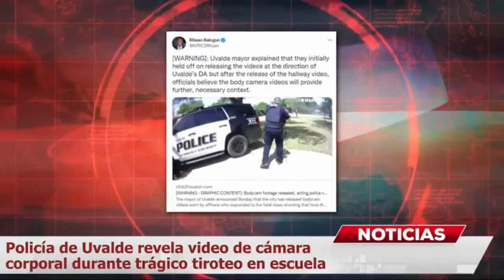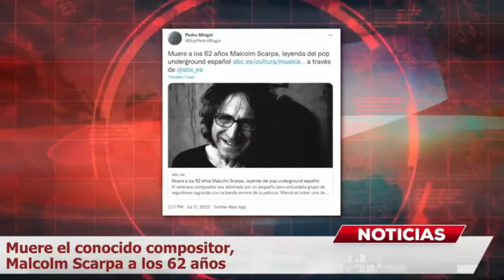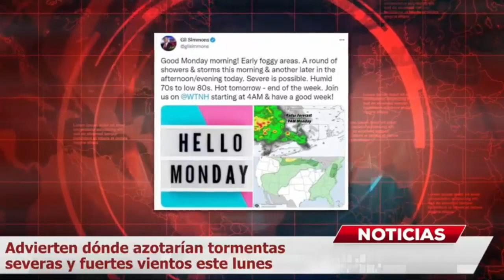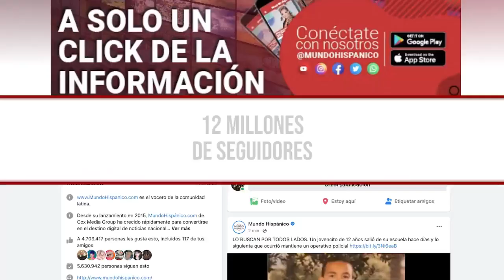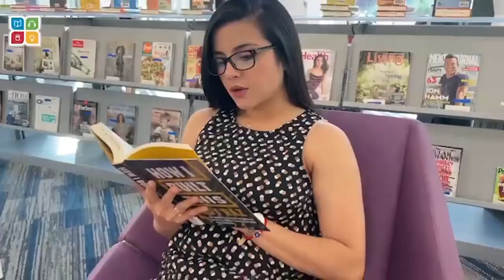¡ESTADOS UNIDOS AMANECE CON OTRA TRAGEDIA! Cuatro personas murieron en un tiroteo en Indiana